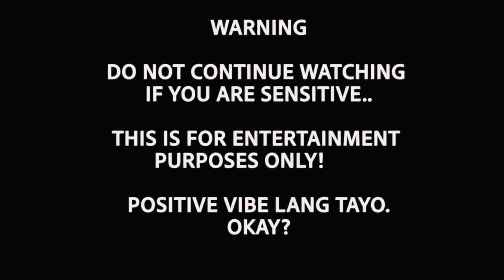KWENTONG BARBERO : VLOG #05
It was my first time to cut someone's hair. And I don't know if my customer was really satisfied! Find out guys!